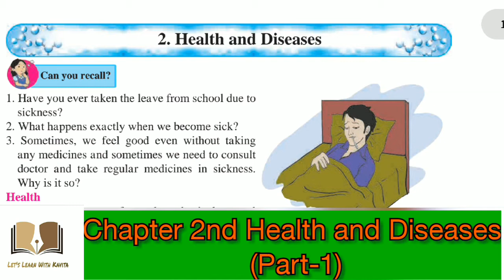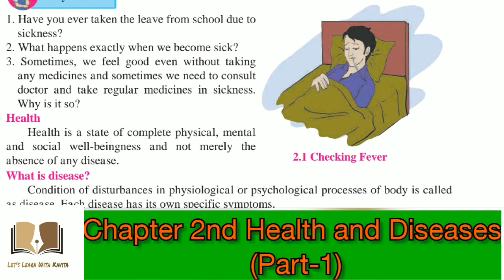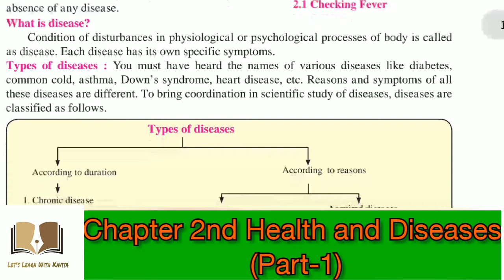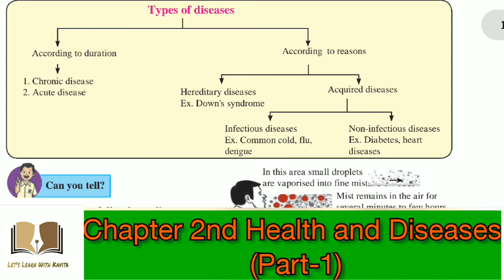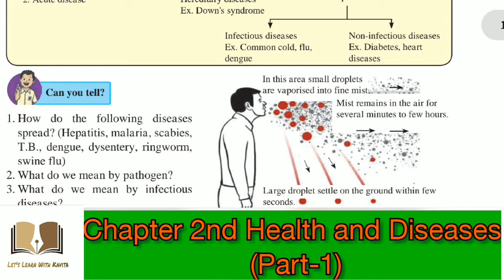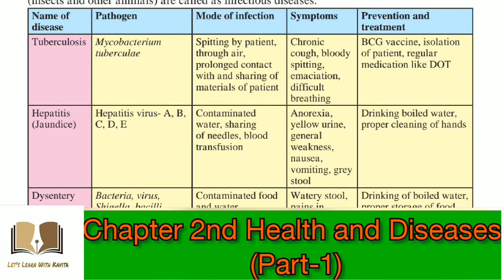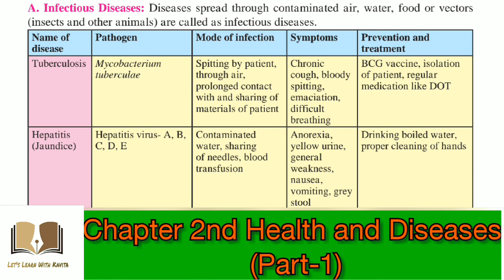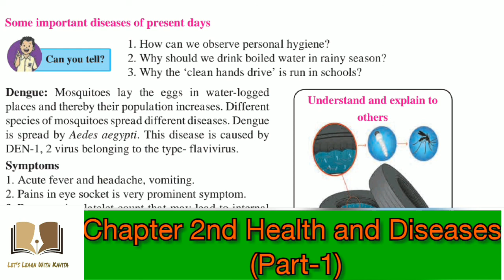8th Class| Semi English Science | Chapter 2| Health and Diseases| Part-1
In this video we will learn about the definitions of
1. Health
2. Diseases
3. Types of Diseases
4. Infectious Diseases